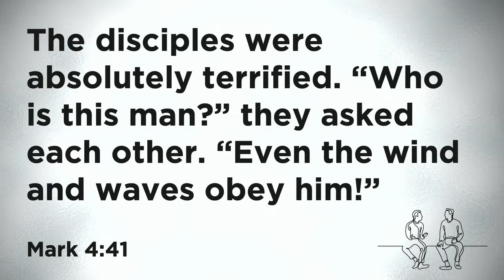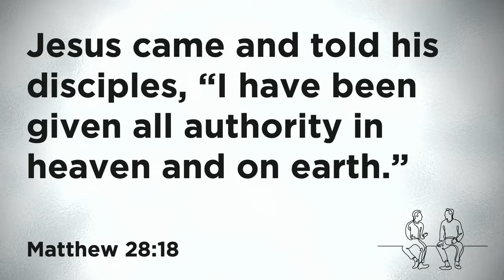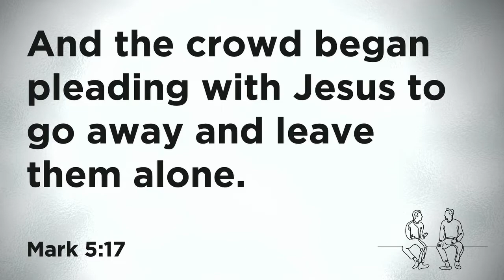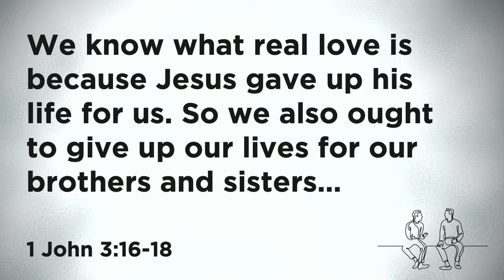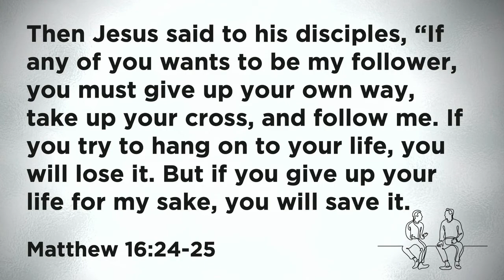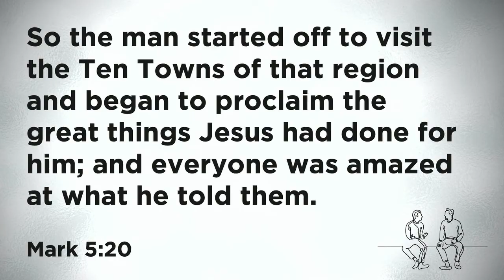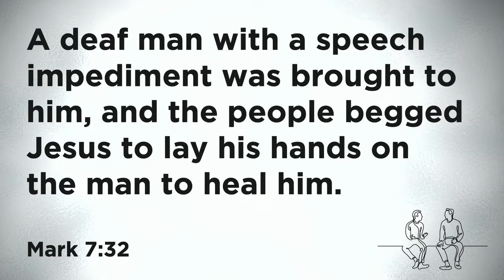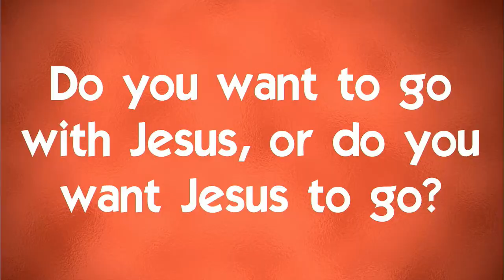Encounters, Part 6: From Destruction to Declaration // Daniel Mills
The divinity and power of Jesus is clearly seen through his encounter with the demoniac from Gerasenes. Sadly, he was an outcast without hope, living in obscurity and pain, and controlled by the power of darkness. Jesus brought healing, hope, and light to that man who became an evangelist to the Gentiles. This encounter brought fear to the people of that region, but it caused that man to love, follow, and obey Jesus.